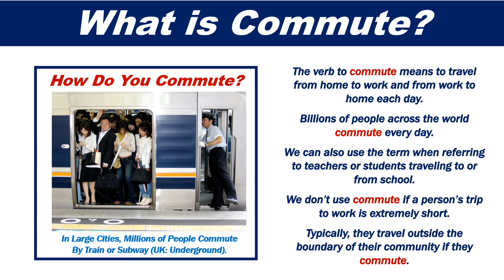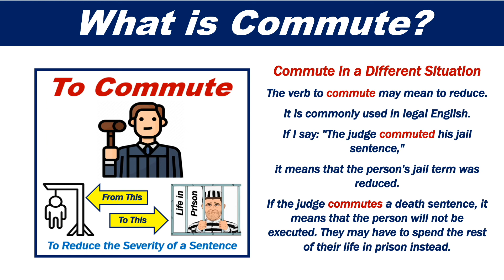What does commute mean?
This video explains what commute means. Put simply, the verb to commute means to travel from home to work and from work to home each day.